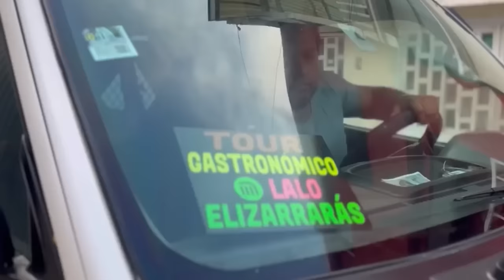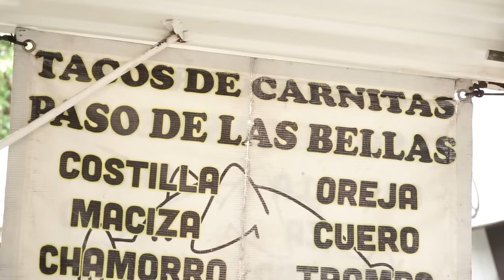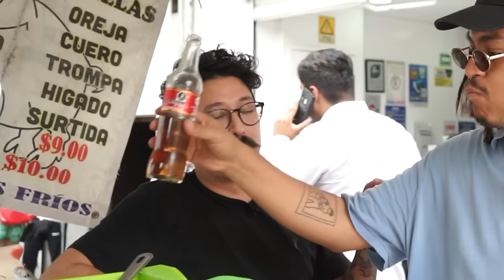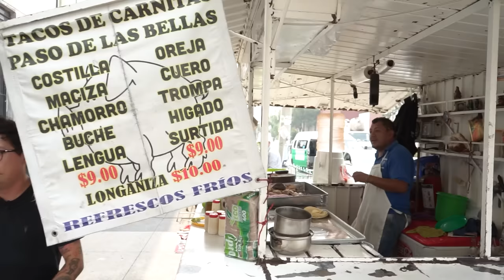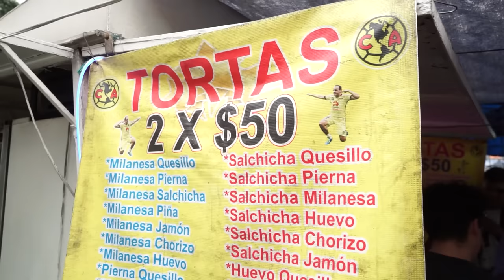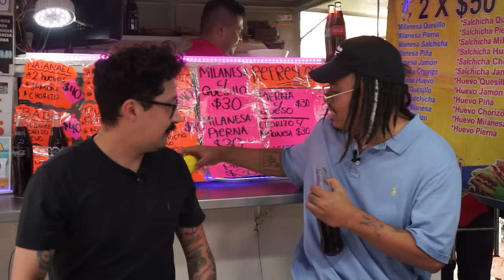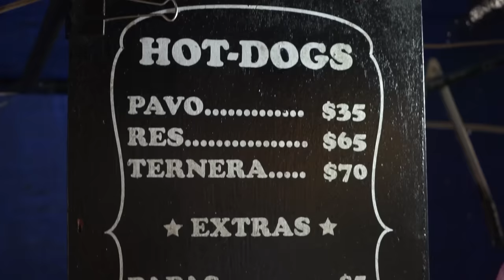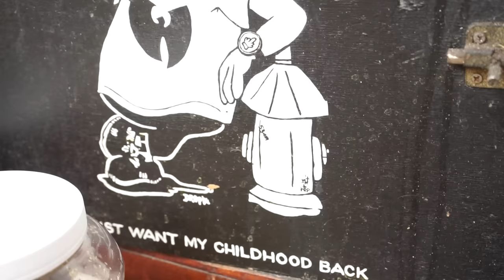TOUR GASTRONÓMICO con MAU NIETO en METRO NORMAL - Lalo Elizarrarás